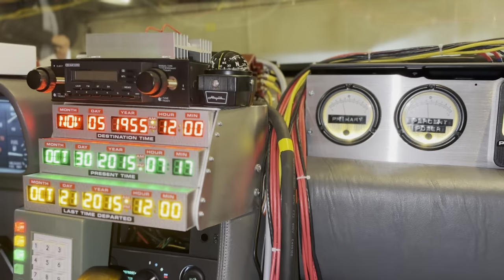Driving a DeLorean on Halloween in Vancouver, 2023: Bonus Bits, Dashcam Footage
Driving the replica deloreantimemachine (VIN #4549) on Halloween 2023 in Vancouver. Here are some extra clips, and a whole bunch of dashcam footage as we rolled through Hamilton and Mainland streets in Yaletown before hitting Granville street, later on.

Apologies about the bad dashcam audio, it was very distorted and the engine noise was incredibly loud; I tried to filter it down, it's sub-par at best.

00:00 DeLorean cold start, time circuits
00:17 DeLorean car walk-around
00:37 Opening doors in Yaletown
00:48 Car at night, cul-de-sac location
01:06 Brief Time Circuits demo
01:15 Crowd on Granville Street
01:40 Yaletown: Hamilton @ Davie 1
03:07 Firefighter kid and Dad
03:37 Hamilton @ Helmcken 1
04:40 Hamilton @ Nelson 1
05:27 Nelson @ Mainland 1
05:55 Kid "Doc" & 1985-era adult Marty on street
07:27 Vancouver Fire Department Truck
07:58 Vancouver Fire Department: "Where we're going, we don't need roads."
10:14 Hamilton Street 2
10:14 Hamilton @ Helmcken 2
12:39 Viaduct looking forward toward Main St.
12:48 Viaduct looking back toward Rogers Arena
13:01 Leaving cul-de-sac after visit and car demo
13:19 Granville Street, close to 9 PM